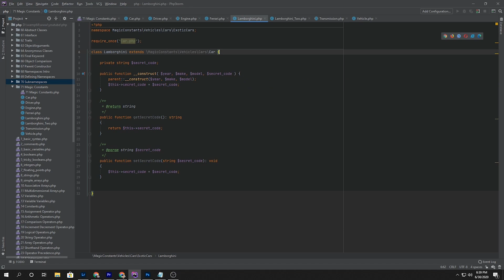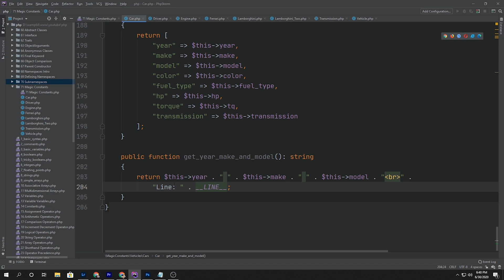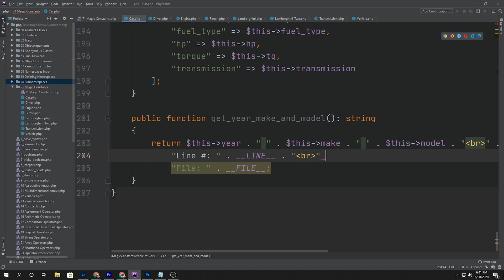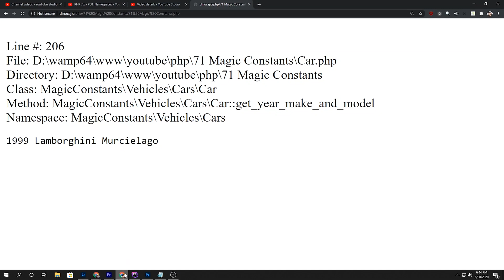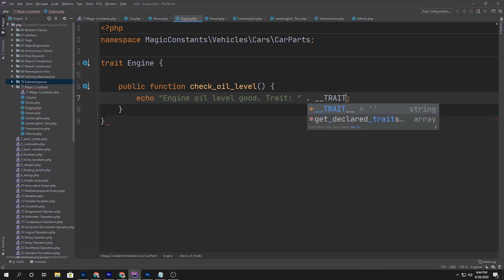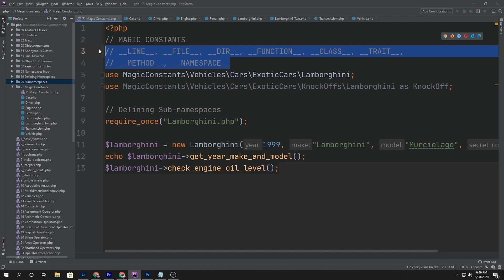Magic Constants - PHP - P71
We'll be exploring PHP's Magic Constants.

__LINE__, which displays the current line number of the file.
__FILE__ , which displays the full path and filename of the file
__DIR__, which displays the directory of the file.
__FUNCTION__, which displays the function name, or {closure} for anonymous functions.
__CLASS__, which displays the class name. The class name includes the namespace it was declared in.
__TRAIT__, which displays the trait name. The trait name includes the namespace it was declared in.
__METHOD__, which displays the class method name.
__NAMESPACE__, which displays the name of the current namespace.

Dino Cajic
Author and Head of IT

My Books
An Illustrative Introduction to Algorithms

Laravel Excel: Using Laravel to Import Data

Code Along With Me - PHP: From Basic to Advanced PHP Techniques